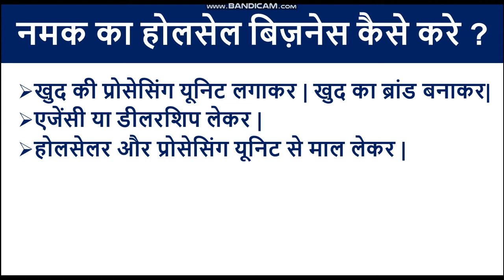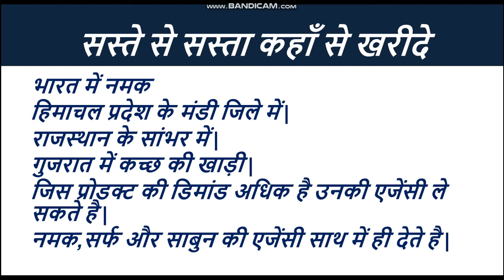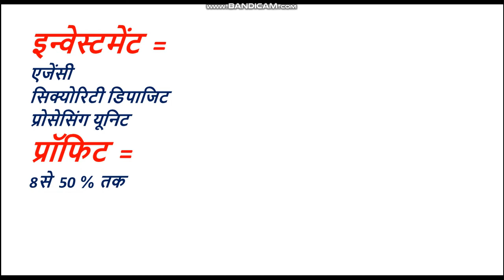नमक का होलसेल बिज़नेस कैसे शुरू करे | Salt Wholesale Business Idea , Namak Ka Business Kaise Kare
दोस्तों आज के वीडियो में हम बात करेंगे की आप नमक का होलसेल बिज़नेस कैसे शुरू कर सकते है |
अगर आप ये बिज़नेस करना चाहते है तो सस्ते से सस्ता नमक आप कहा से खरीद सकते है अगर आप डीलरशिप लेना चाहते वो कैसे ले सकते खुद का प्रोसेसिंग ब्रांड कैसे लगा सकते है | इस बिज़नेस को करने के लिए प्रॉफिट मार्जन कितना रहता है | इन सब की जानकारी इस वीडियो में वीडियो अंत तक देखे |
Hello Everyone
today in this video we are explain about salt business idea.if you want to start salt wholesale business then watch this video til end.in this video ,we explain what are the ways you can start a salt business.there are many companies like tata salt ,nirma salt , Surya salt.these popular compaines provide the delarship,distributership,or agency of salt so that they can increase there network and cutomer base.for more information watch the video til end.